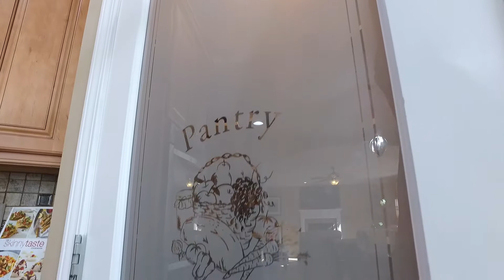3413 Amber Meadows Court - Swansea, Illinois - The Prime Group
Welcome home to this beautiful executive home! Every detail was considered in this custom floor plan. Upon entry, you are greeted by a grand 2 story foyer. The formal dining room & home office are situated on either side of the foyer & flow into a gourmet kitchen with a beautiful island large enough for eating & entertaining. Off the kitchen is a charming reading bay bathed in natural light. The spacious family room features a gas fireplace & plenty of natural light. Upstairs, there is a laundry room & the grand master suite features a private bath with a large walk in shower, TV in the mirror & custom closet system. The spacious guest rooms have Jack & Jill configuration for a bath & one has a private bath with ante room. The finished basement is a must see with a home gym, wet bar, 3-D projection system & home theater seating, which are included. This home is all about lifestyle & entertaining & is just minutes away from I-64, Scott AFB, shopping & restaurants. Call today to see it.